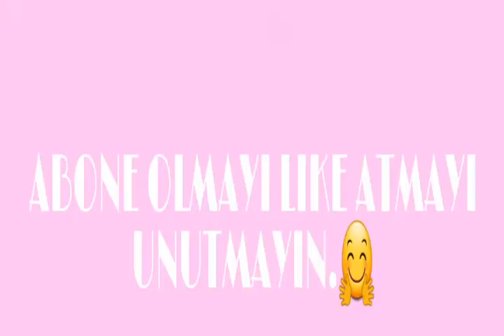Püreli Köfte Yapımı | Güzel Olan Her Şey Emek Ister. ♡ 😋🤗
Instagram Hesabım: ilknurunmutfagi52 buradan gelecek videolardan haberdar olabilirsiniz 🤗🤗🤗